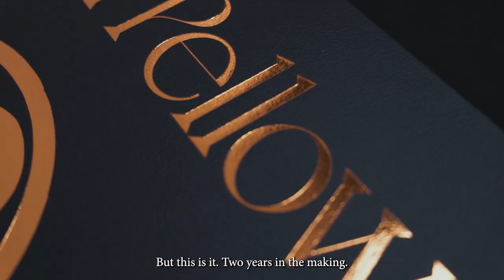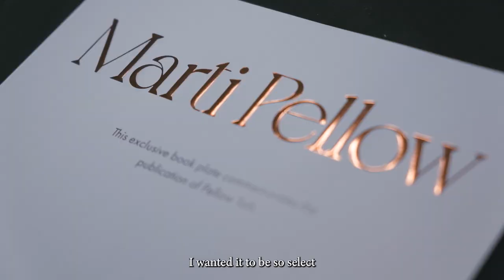My brand new book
I’m super excited to announce the release of my autobiography. It’s called, you guessed it, Pellow Talk and will contain wee stories from my life that will make up the fabric of my Pellow Talk tour. A lot of love and care has went into creating this book so I really hope you like it.

It comes in two versions, a super limited edition version (400 only) and a smaller version. Both books come with a luxurious clamshell box and contain an exclusive unreleased album called Dante’s Prayer - an album exploring my Scottish roots. The larger limited edition book has a beautifully designed gatefold vinyl and the smaller book comes with a CD. The album will not be released digitally so buying the book is the only way to hear it.

I’m so chuffed with it and I’d like to thank everyone who was involved in making it happen, from artists and designers to tartan makers and publishers, thank you 🙏

Love to love Marti x